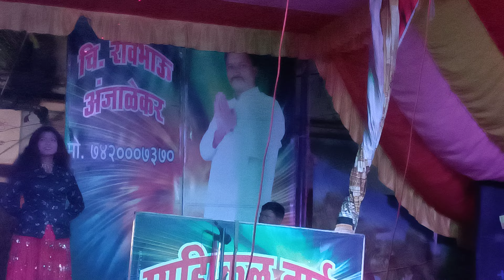ये मेरी मोहब्बत ♥️ सून 💃.. रवी भाऊ बोरसे तमाशा 💝🥰👑